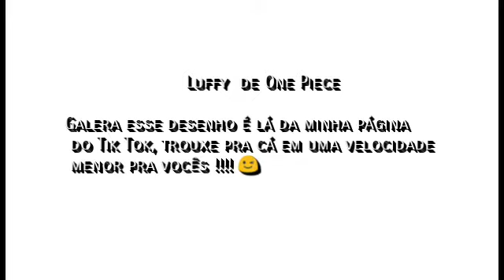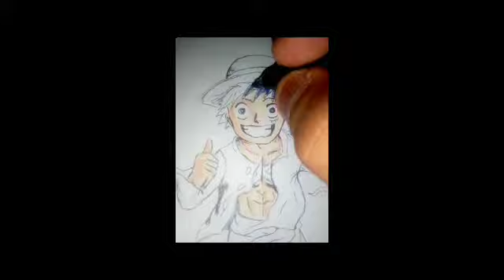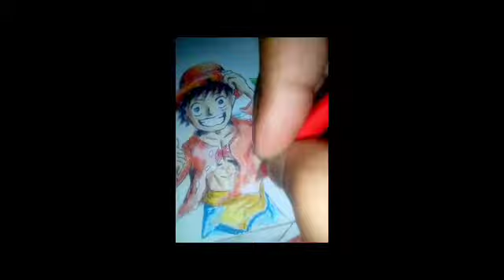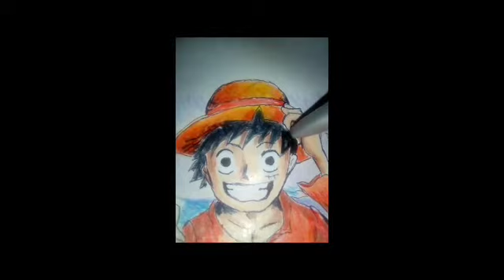Desenhando o Luffy One Piece para o Tik Tok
Galera esse vídeo é para quem está me acompanhando no Tik Tok também como lá está rápido não dá pra ver bem né !? Kk

Você ainda ganha 1,10$ já de início  usando esse código :

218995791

   "Anote !!"

Sim o Tik Tok está dando dinheiro pra quem segue umas missões e para quem indica mas corra vale até dezembro!! 😅

Valeu !